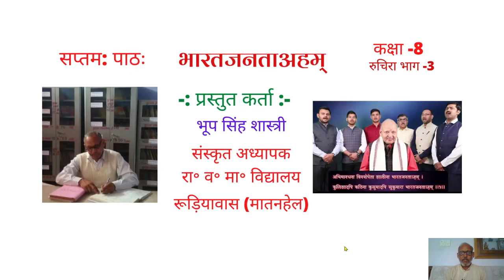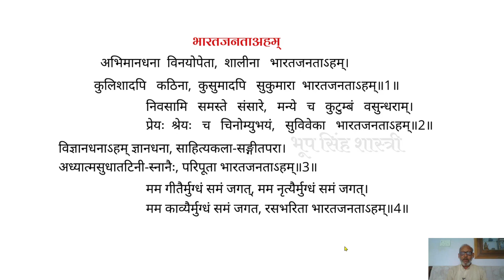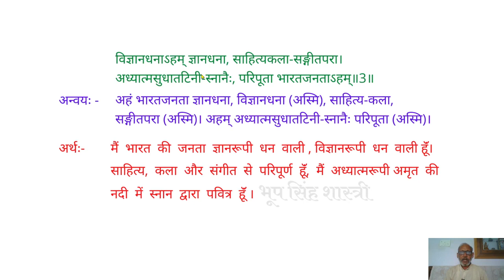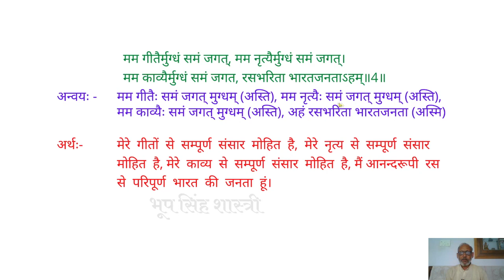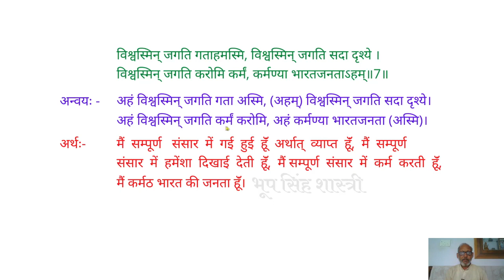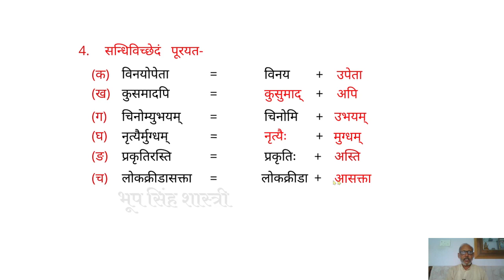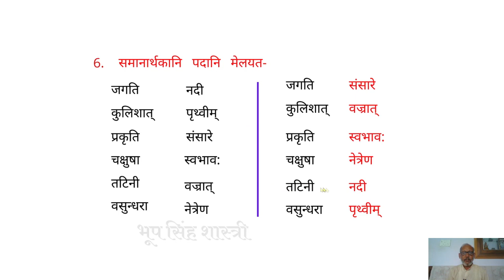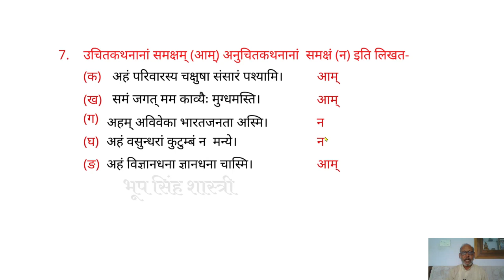Class 8 Sanskrit भारतजनताऽहम्